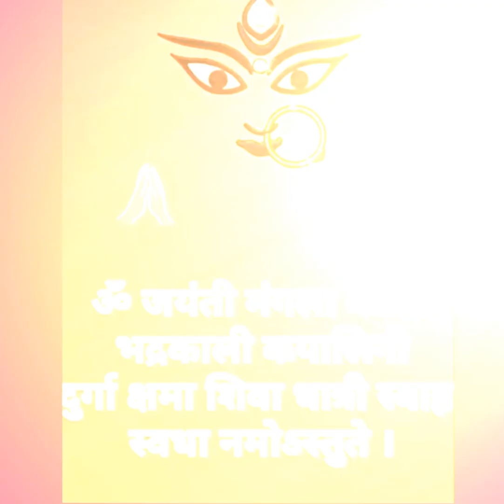गुप्त नवरात्रि संपूर्ण जानकारीजाने ||आपको कौन सी साधना करनी चाहिए ||😇😏😏आसान विधि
गुप्त नवरात्रिः संपूर्ण जानकारी
गुप्त नवरात्र कब,क्यों और कौन सी साधना कैसे करे, जानें आसान व्रत विधि मंत्र सावधानी Gupt Navratri #2019

🔴Gupt Navratri - गुप्त नवरात्रि
Out of four Navratris, there are two Gupt Navratri Magh and Ashadh. These Navratris are not well known by people therefore called Gupt Navratri. During the Gupta Navratri, devotees worship the mother Kali, Tara Devi, Tripura Sundari, Bhubaneswarwari, Mata Chinnamasta, Tripura Bhairavi, Maa Dhrumavati, Mata Baglakami, Matangi and Kamala Devi. While the other Chaitra and Shardiya Navratri are famous and celebrated with joy. Some unique rituals like

💕 जय मातादी ! समस्त बृजनारी परिवार को गुप्त नवरात्र की हार्दिक शुभकामनाएं ! 🌹🙏😇3-10 जुलाई गुप्त नवरात्र हैं और मातारानी सभी के दुख दरिद्र, कष्ट हरे ये हि विनती है। 💕👉जो भी स्थापना करना चाहते हैं वो अगर स्थापना विधि जानना चाहते हैं तो नीचे लिंक दे रही हूँ उस विधि से करें Navratri Sthapna
👉जो काली मां की साधना करना चाहते हैं वो नीचे लिंक को रेफेर कर सकते हैं । Kali Sthapna
👉 Apsara Sadhna : जो अप्सरा साधना करना चाहते हैं वो नीचे दिए गए लिंक को रेफेर करें
👉🏻 मातंगी साधना - शादी, विवाह, सन्तान, पावर, धन-सम्पत्ति के लिए नीचे दिए गए लिंक पर साधना को सुनें।
👉 बाकी सभी प्रकार के पाठ, सिद्धि कुंजिका स्तोत्र, कवच, सप्तश्लोकी, आदि प्रश्नों के लिए नीचे दिए गए प्लेलिस्ट में जरूरी उत्तर देख लीजिए :